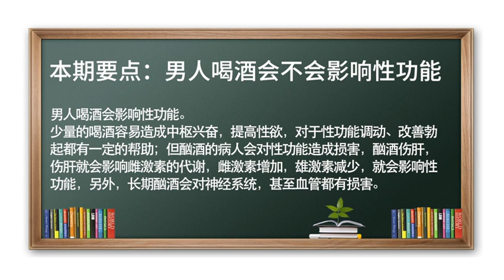酒后还能做吗？男人喝酒会不会影响性功能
男人喝酒会影响性功能。
小酌怡情，大酌伤肾，在性生活前少量的喝酒，对性功能的调动容易造成中枢兴奋提高性欲，性功能调动可改善勃起，酗酒的病人对性功能是有损害的，酗酒伤肝，伤肝会影响雌激素的代谢，雌激素增加，雄激素减少了就会影响性功能，长期酗酒对神经系统、中枢神经、周围神经甚至对血管都有损害，这些也会影响性功能，影响整体的健康。